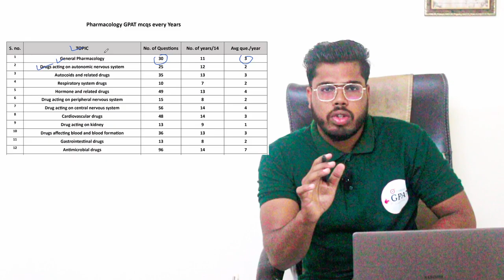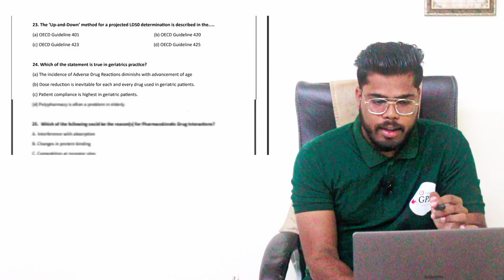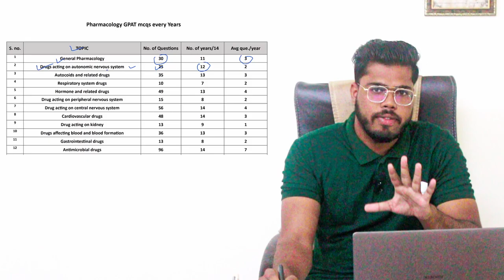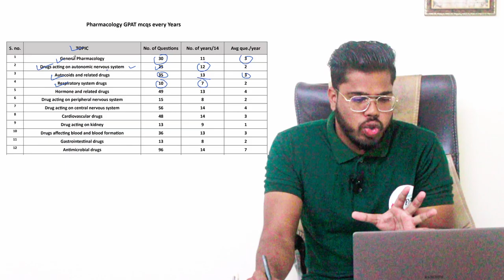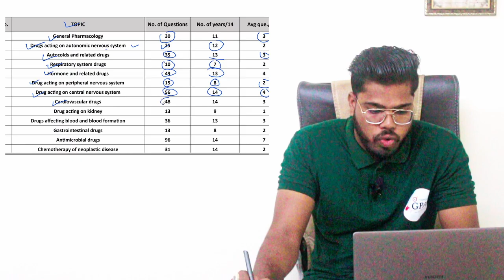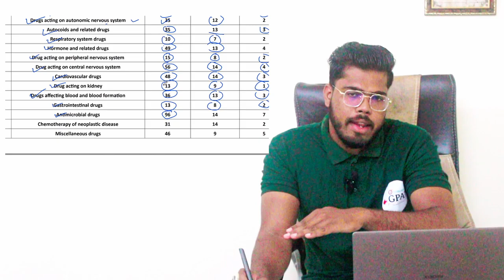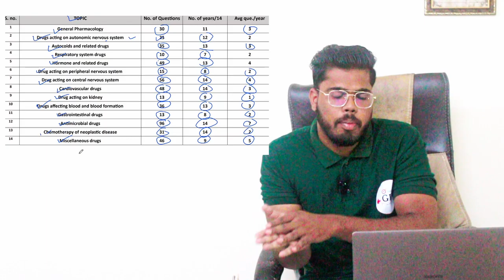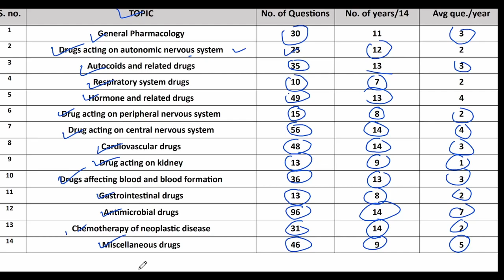Pharmacology IMP Topics for GPAT exam | GPAT 2024 important Chapter Pharmacology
In this video, we will discuss the Pharmacology IMP topics for the GPAT exam. These topics will be important for the GPAT exam and will be covered in the GPAT 2024 important Chapter Pharmacology.

If you are preparing for the GPAT exam, then be sure to watch this video! We will discuss the important Pharmacology IMP topics and how to study for the GPAT exam using these topics. We will also give you tips on how to study for the GPAT exam and review the important Chapter Pharmacology. Be sure to take this video along with our other preparatory videos to help you succeed on the GPAT!

In this video, I'm going to share with you IMP topics for the GPAT exam that are important for pharmacology students. These topics will help you prepare for the GPAT exam and increase your chances of success.

If you're preparing for the GPAT exam, then be sure to watch this video! I'll share with you IMP topics that are important for pharmacology students, as well as tips on how to study for the GPAT. By watching this video, you'll be well on your way to success!

In this video, we are going to discuss some important Pharmacology IMP Topics for the GPAT exam. These topics are important for the GPAT exam and will help you improve your score.

If you're preparing for the GPAT exam, be sure to watch this video! We'll discuss the important Pharmacology IMP Topics and provide you with tips on how to best prepare for the exam. We also provide a link to the full list of Pharmacology IMP Topics for the GPAT exam. So be sure to watch the video and get started on your preparation for the GPAT!